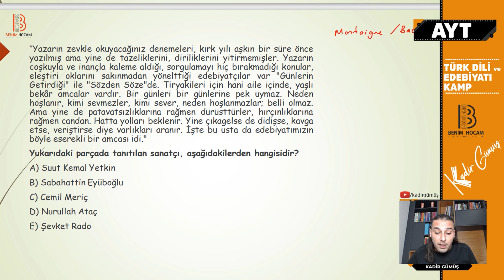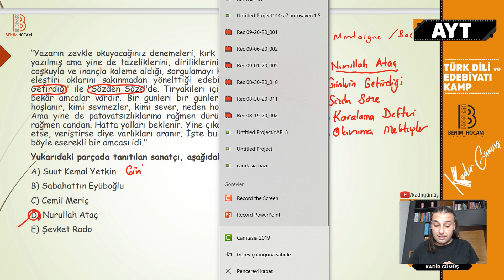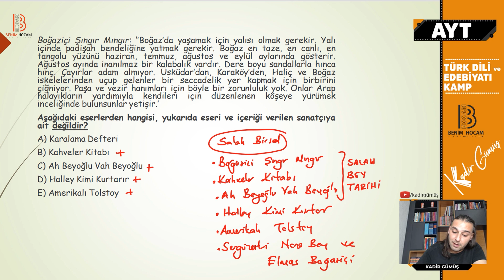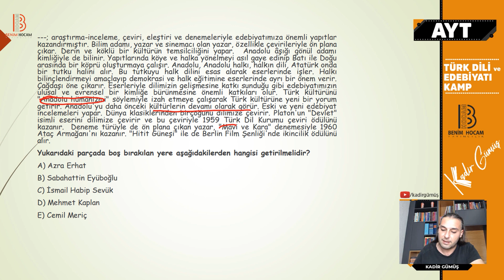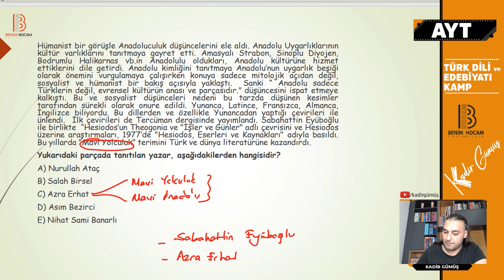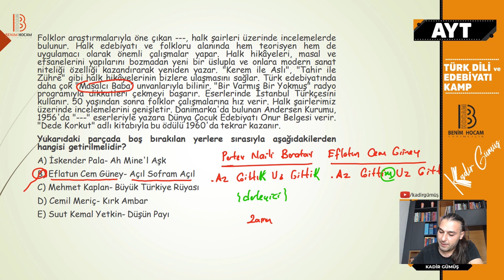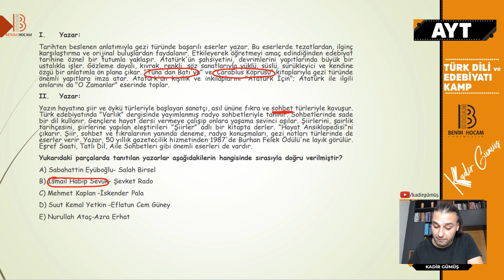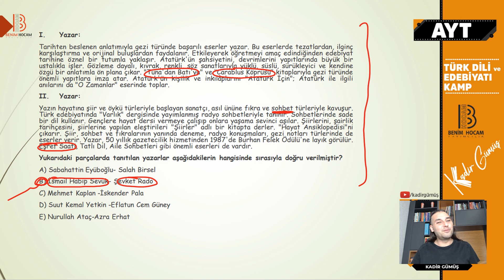35) AYT Türk Dili Tekrar Kampı - Cumhuriyet Dönemi Öğretici Metinler - Kadir GÜMÜŞ